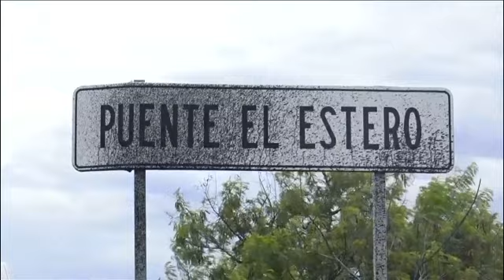Мексика: смертельная жатва стихии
По меньше мере 90 погибших: таков предварительный итог землетрясения в Мексике.

Mexico mourns Earthquake Victims as ... - ClipTrends VideoTrends News_Pol Anniversary Euronews Funerals ClipTrends (@ClipTrends) 10 septembre 2017

Службам экстренной помощи и спасателям пришлось тяжелее всего в штате Оахака. Там больше всего и жертв, и разрушений. Повреждены не только жилые дома, но и общественные здания.